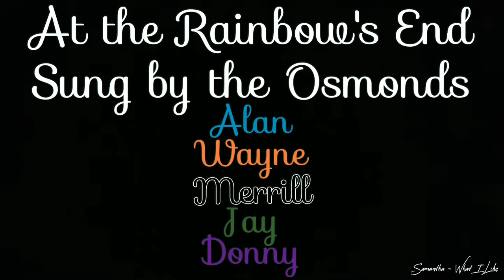The Osmonds - At the Rainbow's End (1976)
A great song off the Brainstorm album. The ages in the video are their ages in 1976.